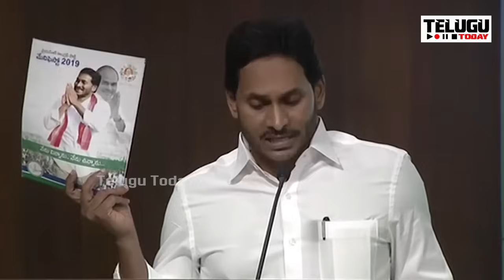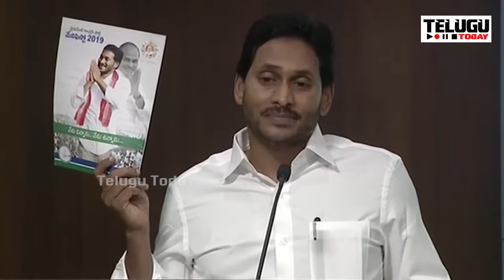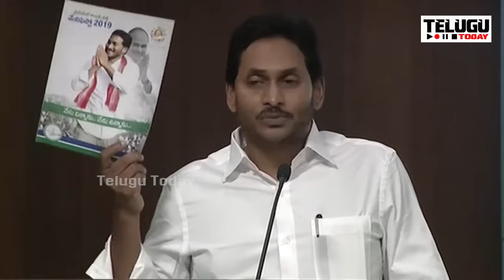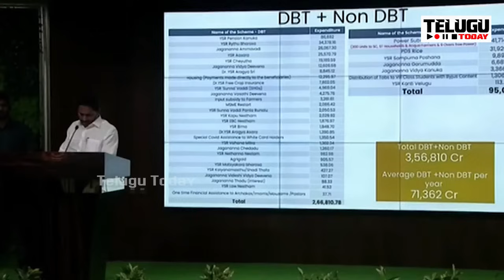కెమెరా కంటపడ్డ జగన్ రాయి దెబ్బ డ్రామా..లైవ్ లో ఎలా దొరికిపోయాడో చూడండి I YS Jagan Shocking Video Out